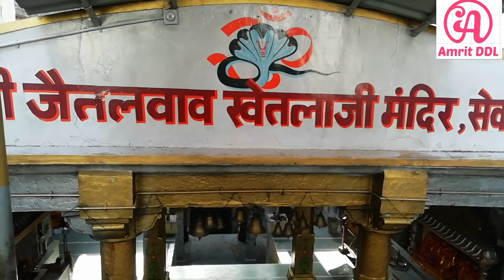जैतलवाव खेतलाजी सेवाड़ी Full View||Jaitalvav khetlaji sewari भजन||सेवाड़ी की बावड़ी||sewadi Bavdi भाग-4